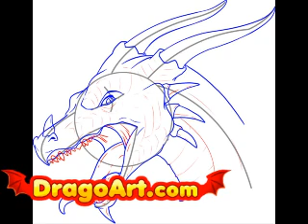How to draw a dragon head, step by step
Learn how to draw a really cool dragon head!